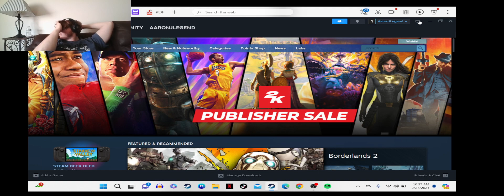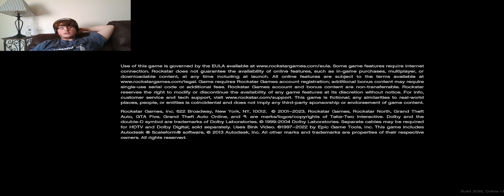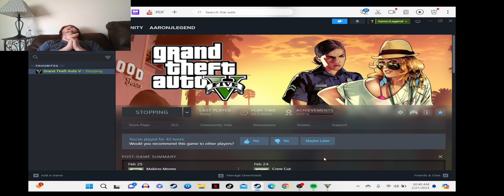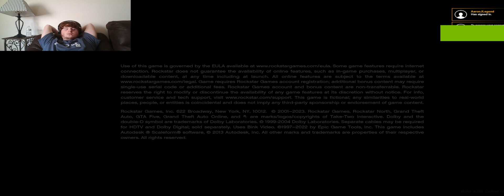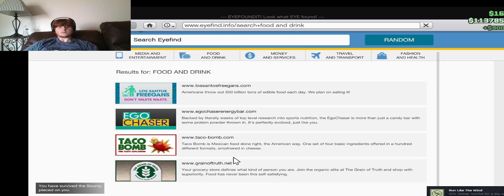1 Hour GTA V gameplay Error looking for trouble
i love music and im dope!!  like to be funny im hopping to get 10M subscribers and more if not please make sure you subscribe to our channeli love music and im dope!!